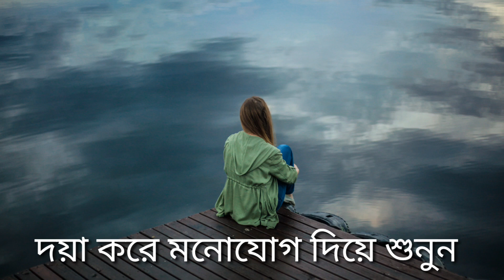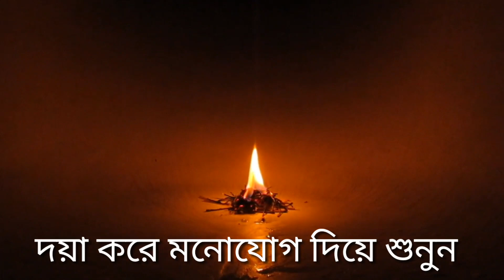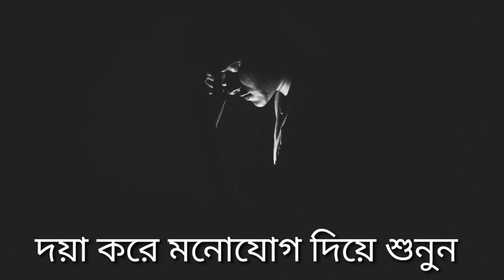Don't kill yourself, kill the bad memories.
This is a social awarness and motivational video. Suicide is a wrong dicision of human life.  Don't suicide. I described  in this video about negativity of suicide and so many data about suicide, risks of suicide in human life.

This video will help people to love their life.